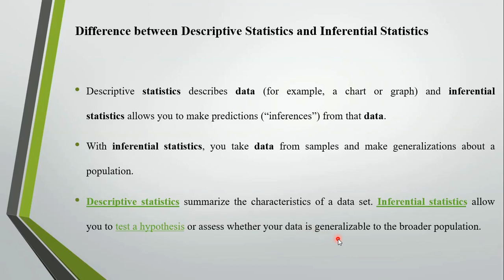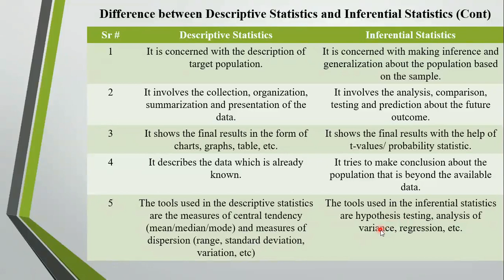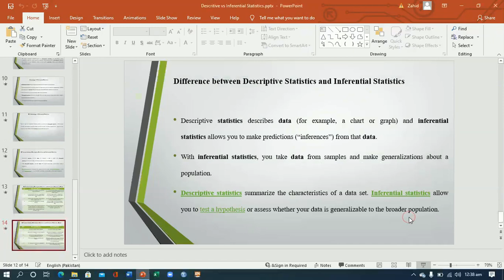Difference between Descriptive and inferential statistics in urdu/hindi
This video explain the fundamental differences between descriptive and inferential statistics